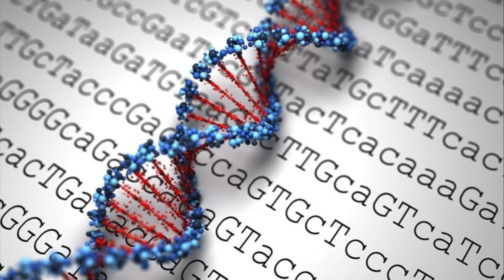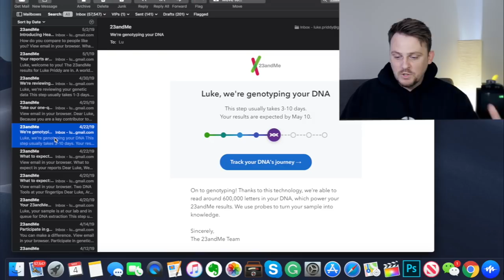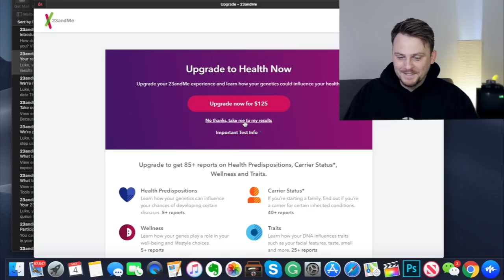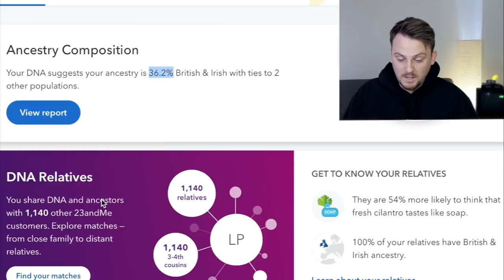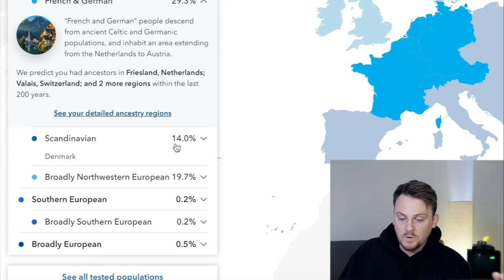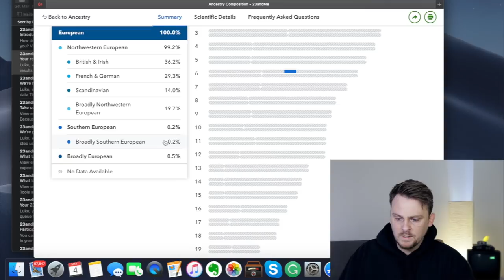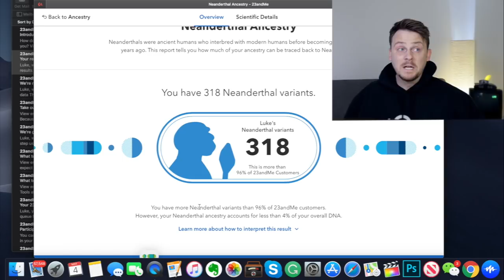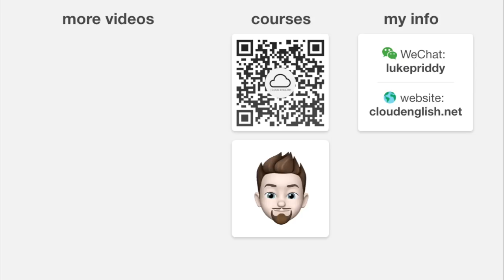DNA Test Results: Great, I'm a Neanderthal...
I got my 23andMe DNA ancestry results, and I am shocked!